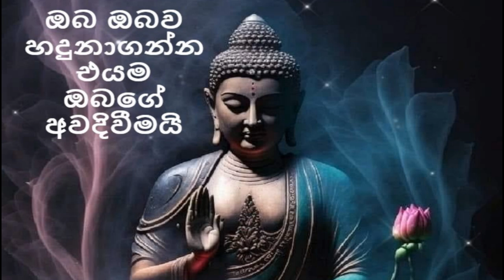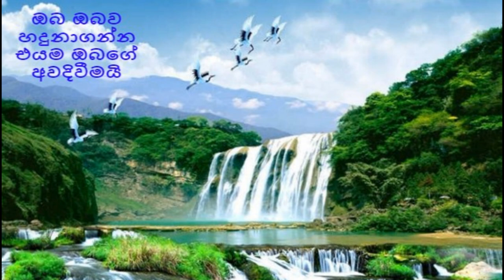ඔබ ඔබව හදුනාගන්න එයම ඔබගේ අවදිවීමයි | 30/3/2023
බණ
niwana
mindfulness
dhamma
bana
nirodaarana
සිත
todaybana
ධර්මය
විදර්ශනාව
banatoday
අසාරත්වය_දැකීම
හට_ගැණීමට_හේතුව
රූප
වේදනා
සංඥා
සංඛාර
විඤ්ඤාණ
ස්කන්ධ
චන්දරාගය_ගොඩනැගීම
අවිද්‍යා_පච්චයා_සංඛාරා
අවිද්‍යා_සමුදයා - රූප සමුද‍යෝ
අවිද්‍යා
ලෝභ
තන්හා
ද්වේශ
මෝහ
කර්ම
නිබ්බන්ති
උදය_වැය_ඥාණය
චුල්ලහස්තිපදොපම_සූත්‍රය
ජාති
පටිච්චසමුප්පාදය
ලෝක_විග්‍රහය
විශ්ව_සම්භවය
සූත්‍ර
කර්මස්ථාන_විග්‍රහ
භාවනාව
නිවන්_මගේ_ගැටලු
නිවන් මග
රූපස්කන්දය
අනිච්ච
ත්‍රිලක්‍ෂණය
ක්ලේශය
meditation
nivan
niwana
rahathun
damma
patichchasamuppadaya
paramita
suthra
buddha
sangha
theruwan
Sri Lanka
srilanka
Sinhala
සිංහල බණ
sinhalabana
Sinhala Bana
Bana Sinhala
Sri Lanka bana
අද බණ
ධර්මදේශනය
ධර්ම දේශනාව